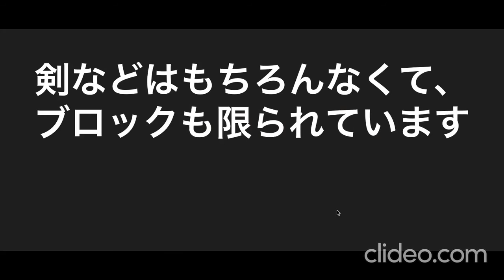【実況】一昔前のマイクラはクソゲーだったw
Minecraftが１０周年目を迎えようとしたその日、モージャングスタジオが記念として一昔前のマイクラをネット上で公開しました。
違いとしては、動作がラグい事や、選択できるブロックが少ない事、そしてなによりも動ける範囲が狭い孤島だということです。

＊＊これはあくまでもMinecraftの１０周年記念バージョンであって昔のマイクラが忠実に再現されているとは限りません。
こちらへ：classic.minecraft.net （もちろん無料）